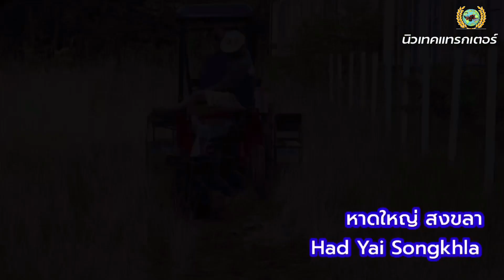ใช้ดีทั่วไทย ไถกันทั้งครอบครัว นิวเทคแทรกเตอร์รุ่นบีแอลวันโปร ติดเครื่องคูโบต้าขนาด 15.5 แรงม้า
🚜ไถมาแล้วทั่วไทย ขอบตุณที่ไว้วางใจครับ🚜

✅นิวเทคแทรกเตอร์ รุ่น BL - 1 Pro  ราคา 270,000 บาท (พ.ค.65) ไม่รวมค่าขนส่ง

1.เครื่องยนต์คูโบต้า ZT PLUS 15.5 แรงม้า

2.หลังคาไฟเบอร์กลาส

3.ผานไถ 3 จาน 1 ชุด

4.ใบดันหน้า 1 อัน

5.ตะขอเอนกประสงค์ 1 อัน

6.ล้อหน้าเป็นล้อเหล็กกันจมพร้อมล้อยาง กะทะล้อขนาด 24 นิ้ว 1 คู่

7.เติมน้ำมันดีเซลให้เต็มถังด้วยครับ

🏢บริษัท นิวเทคคอบร้า อินโนเวชั่น จำกัด (สำนักงานใหญ่)

33 หมู่ที่ 7 ต.ละหานทราย อ.ละหานทราย จ.บุรีรัมย์ 31170